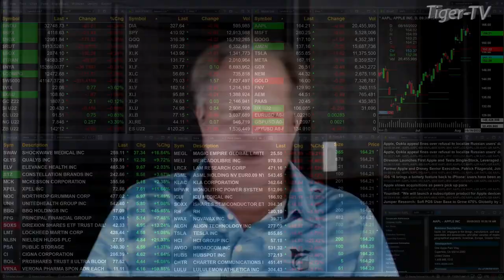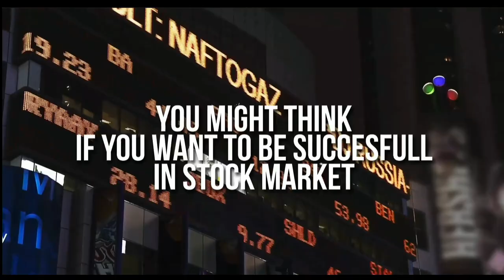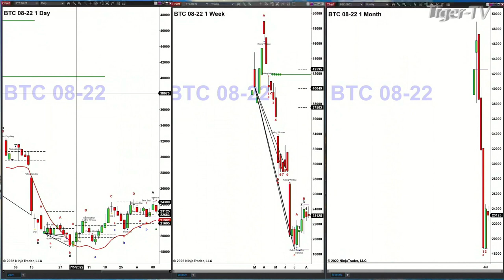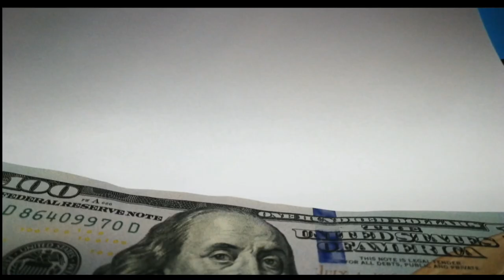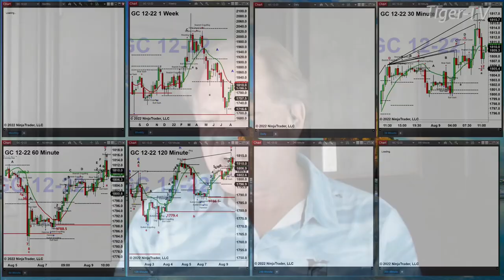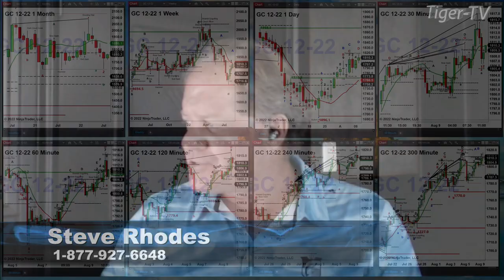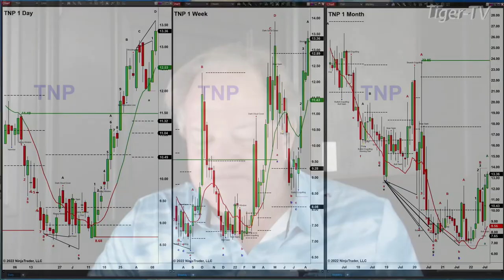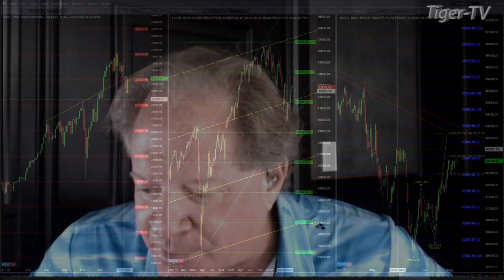August 9th, The Trader's Edge with Steve Rhodes on TFNN - 2022